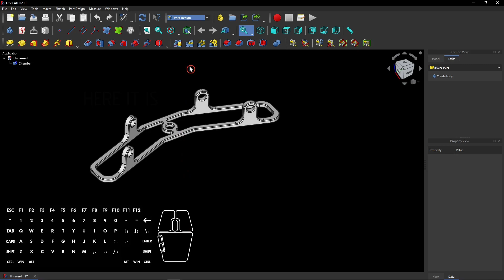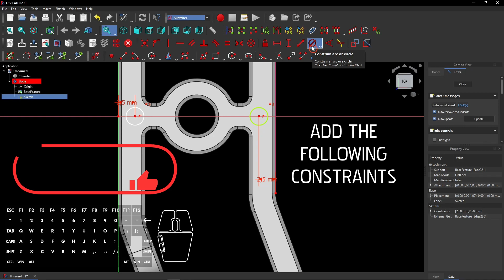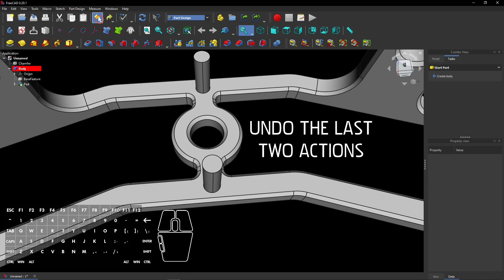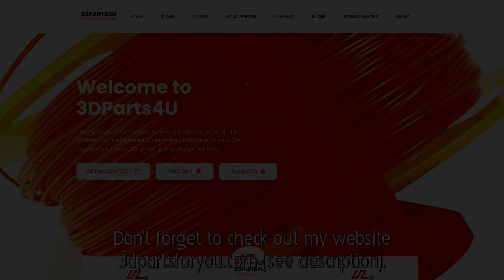🔧 Edit Step Files For Free - Free Step File Editor - Free Step File Viewer - FreeCAD Part Design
STEP files are very common when exporting and importing 3D model files. A free STEP file editor and viewer is FreeCAD.
You can view and edit STEP files by adding features to or cutting shapes from the original model.

⏱ Chapters:
0:08 Import STEP file
0:48 Add features
3:25 Website promo
3:30 More videos

This video was recorded in FreeCAD 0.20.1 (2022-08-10) | 🌐 | @AllVisuals4U